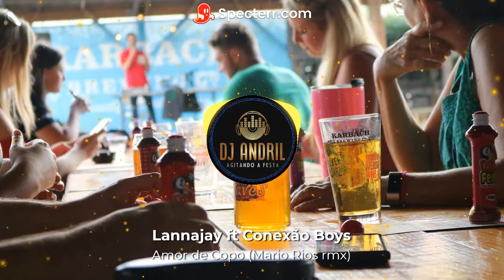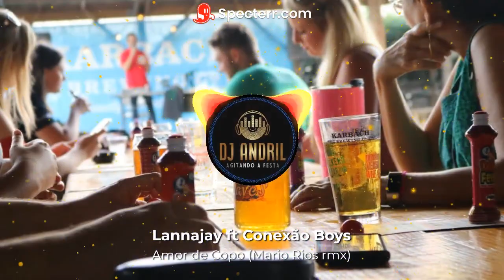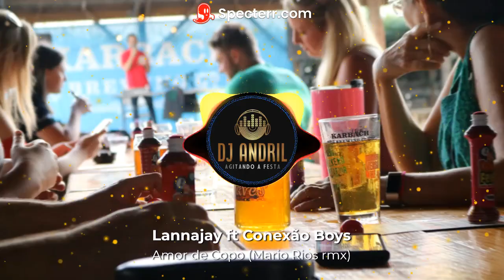Lannajay ft Conexao Boys - Amor de Copo (Mario Rios rmx)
Dj Anderson Inigualável
Candeias do Jamari - Rondônia.